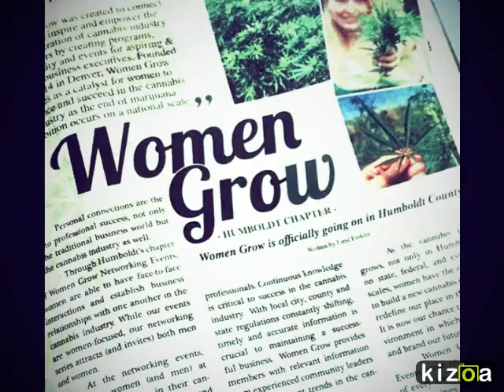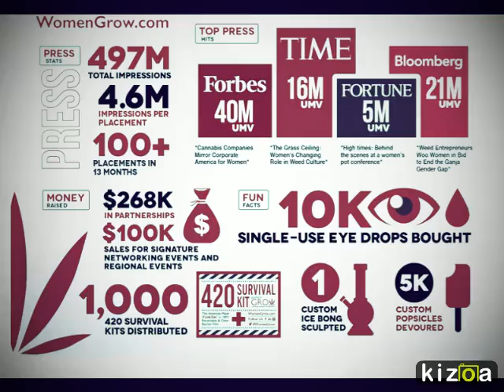Women Grow 1st Anny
All images via the Women Grow Instagram account Visit WomenGrow.com for more information about how to connect, educate and empower yourself in the cannabis industry.